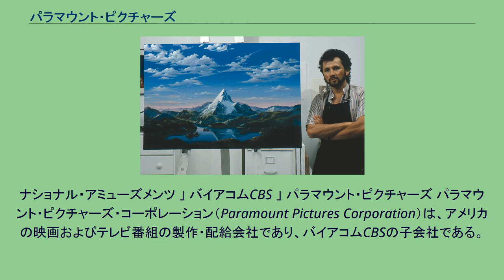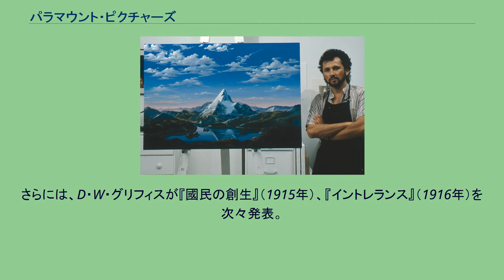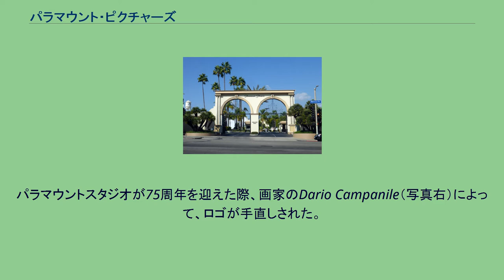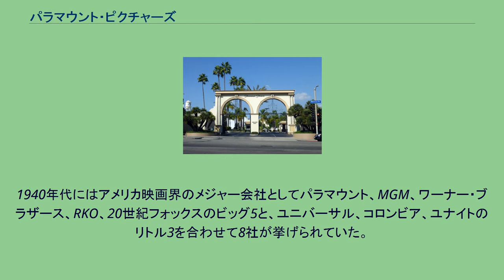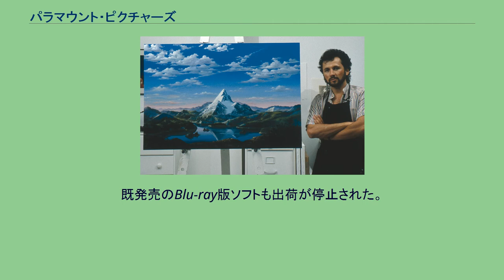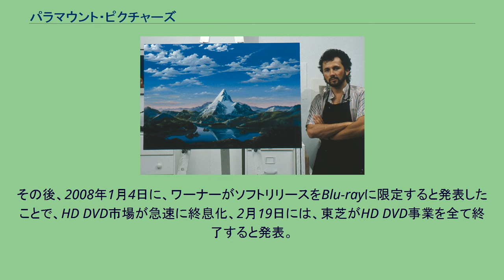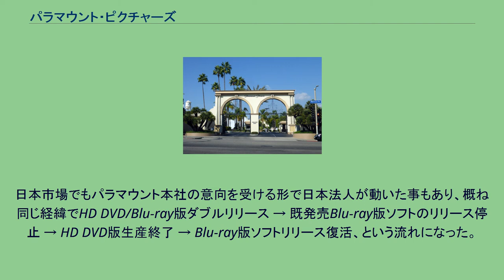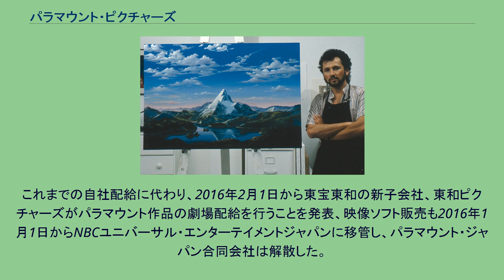パラマウント・ピクチャーズ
ナショナル・アミューズメンツ 」 バイアコムCBS 」 パラマウント・ピクチャーズ パラマウント・ピクチャーズ・コーポレーション（Paramount Pictures Corporation）は、アメリカの映画およびテレビ番組の製作・配給会社であり、バイアコムCBSの子会社である。
世界で6番目に古い映画スタジオであり、米国では2番目に古い（ユニバーサル・ピクチャーズ設立の8日後）1912年に設立された映画スタジオ。
「ビッグ5」と呼ばれるアメリカの映画スタジオの中で唯一、現在もロサンゼルス市内に存在する。
モーション・ピクチャー・アソシエーション（MPA）のメンバーである。
日本ではパラマウント映画の名前で知られている。
1912年にアドルフ・ズコールが設立した「フェーマス・プレイヤーズ」を源流とし、その後「フェイマス・プレイヤーズ・ラスキー・スタジオ」と呼称して、1924年に「パラマウント」に社名を変えた。
ただしパラマウントはもともと1914年にW・W・ホドキンスンが設立した映画配給会社の社名であり、アドルフ・ズコールのフェーマス・プレーヤーズが製作した映画の多くを配給していた会社であった。
そして1916年にズコールがこの配給会社の実権を握り、同じ年に1913年に設立された「ジェシー・L・ラスキー・フィチャー・プレイ・カンパニー」と「フェーマス・プレーヤーズ」と合わせて3社が合併して「フェイマス・プレイヤーズ・ラスキー・スタジオ」となり、その後社名を「パラマウント」にしたものである。
アメリカ映画界で設立当初から大手メジャー会社として君臨し、製作と配給部門を掌握したズーカーがやがて劇場の買収を進め、アメリカの映画史上初めて製作・配給・興行の垂直統合を実現して、徹底したスターシステムと豪華主義でサイレント時代から映画界をリードしていたが、大恐慌時には破産宣告を受ける。
しかし1935年頃に再建して後には都会派コメディーに力を入れて復活した。
1966年にはコングロマリットのガルフ&ウェスタンの傘下となり、1994年には大手ケーブル会社バイアコム（現・バイアコムCBS）に買収されて今日に至っている。
大型画面が盛んとなった1950年代に独自にワイドスクリーンのビスタビジョン（ビスタサイズ）を開発したことでも知られる。
東欧系ユダヤ人としてハンガリーで生まれたアドルフ・ズコールは移民労働者からハリウッドのタイクーンになった人物である。
彼は若くして新大陸に渡り、モップ拭きからスタートして毛皮商として成功し、そして後に劇場王となる同業者の親友、マーカス・ロウに触発され、ボードビル会社を設立。
次いでニッケルオデオン興行から映画配給、映画製作へと進出した。
1912年、製作プロダクションの乱立で作品の質の低下に行き詰まりを感じたズコールは、1906年頃にフランスに起こった、文学や戯曲の名作を当時の人気舞台俳優たちに演じさせて映画を作る芸術映画運動（フィルム・ダール）に注目して、フランスに行き、当時舞台での大女優サラ・ベルナールを口説き落として全財産を注ぎ込んで製作したのがサイレント映画の大作「エリザベス女王」で、これをアメリカに逆輸入して大ヒットさせた。
ズコールはこれに力を得て同年映画スタジオを設立、「・・有名な戯曲を有名な俳優によって映画に・・」（あるいは「・・名優を名作で・・」）をキャッチフレーズにフェーマス・プレーヤーズと名付けた。
この時ボードビリアンのジェシー・ラスキー、手袋商のサミュエル・ゴールドフィッシュ（後にゴールドウィンと改名）、当時脚本家で後に大プロデューサーとなるセシル・B・デミルらと組んで、翌1913年にハリウッド初の長編映画「スクォー・マン」を製作する。
さらには、D・W・グリフィスが『國民の創生』（1915年）、『イントレランス』（1916年）を次々発表。
ズーカーの経営手腕は凄まじいもので、人気スターの出演作を次々購入・製作し、市場を奪われた興業者たちの間では「ズコールを止めろ！」が合言葉になる程であった。
20年半ばでの収益はフォックスの2倍、ユニバーサルの3倍、ワーナーの5倍に及んだ。
やがて、ズコールとラスキーはそれぞれの会社と新興の配給会社パラマウントを併合して、フェイマス・プレイヤーズ・ラスキー・スタジオとなり、それが今日のパラマウント・ピクチャーズとなった。
パラマウントスタジオが75周年...